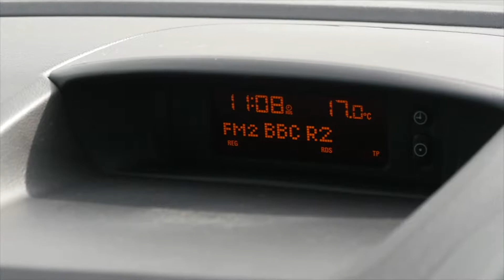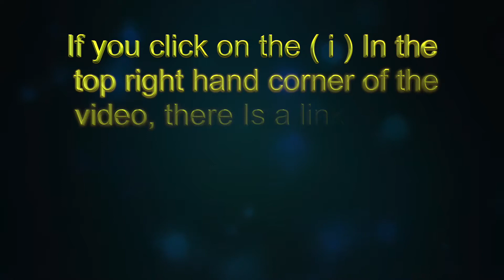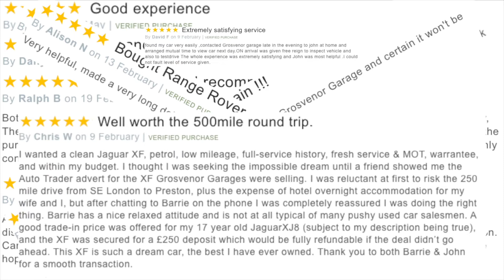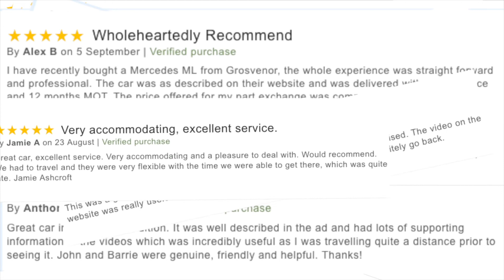Vauxhall Meriva Website Trailer Video